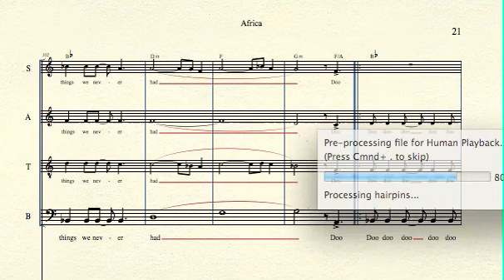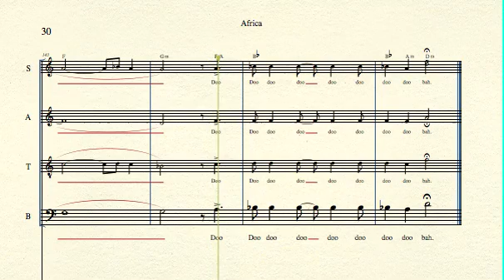Africa (bass - ending)